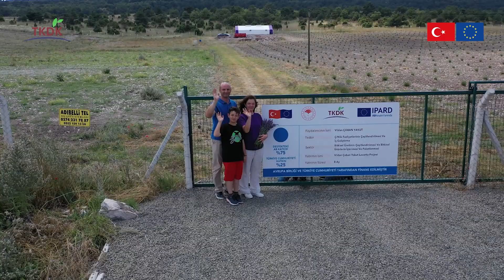Ata toprağına ailesiyle lavanta bahçesi kurdu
Ata toprağı olan Kütahya'da ailesiyle lavanta bahçesi kuran Vildan Çoban Yakut, TKDK'dan aldığı destekle hayallerini gerçekleştirmenin mutluluğunu yaşıyor.